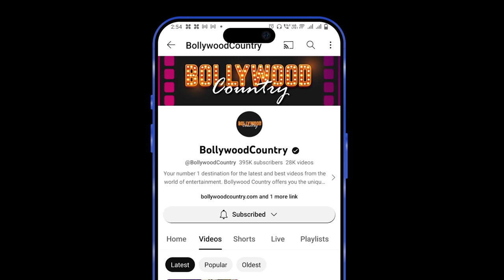Taher Shabbir opens up about playing a negative role in 'Kaala'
Actor Taher will be playing a negative part in the upcoming crime series ‘Kaala’. The world of 'Kaala' is created and directed by Bejoy Nambiar. Taher plays the character of Naman Arya in the series.